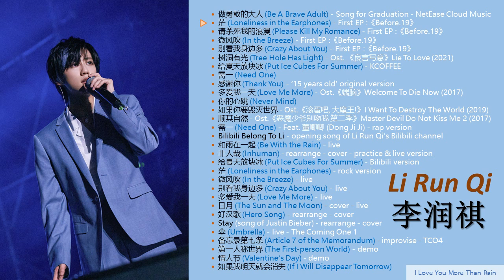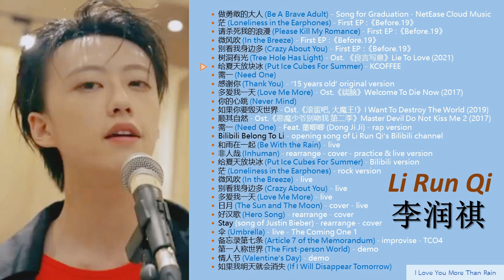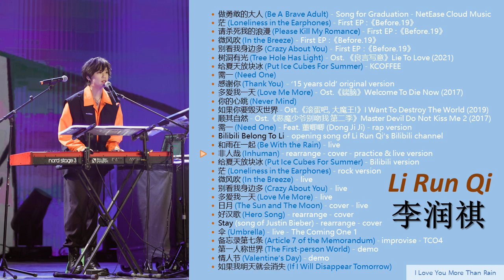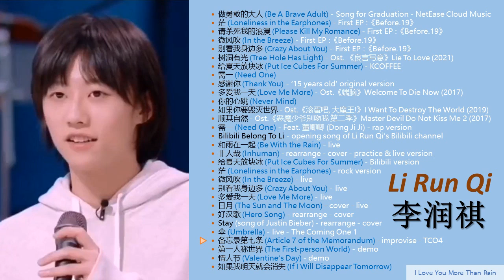Li Run Qi 李润祺 หลี่รุ่นฉี [Songs Playlist] | Air League Band 气运联盟 สมาพันธ์คนโชคดี | Waiting For You ~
Li Run Qi / 李润祺 / หลี่รุ่นฉี

(The keyboardist, singer, and songwriter of Air League Band 气运联盟 สมาพันธ์คนโชคดี )

1 - 00:00:00 - 做勇敢的大人 (Be A Brave Adult) – Song for Graduation - NetEase Cloud Music
2 - 00:03:24 - 茫 (Loneliness in the Earphones) - First EP :《Before.19》
3 - 00:07:11 - 请杀死我的浪漫 (Please Kill My Romance) - First EP :《Before.19》
4 - 00:11:44 - 微风吹 (In the Breeze) - First EP :《Before.19》
5 - 00:15:17 - 别看我身边多 (Crazy About You) - First EP :《Before.19》
6 - 00:19:09 - 树洞有光 (Tree Hole Has Light) - Ost. 《良言写意》Lie To Love (2021)
7 - 00:23:08 - 给夏天放块冰 (Put Ice Cubes For Summer) - KCOFFEE
8 - 00:26:16 - 需一 (Need One)
9 - 00:29:46 - 感谢你 (Thank You) – ‘15 years old’ original version
10 - 00:32:38 - 多爱我一天 (Love Me More) - Ost.《端脑》Welcome To Die Now (2017)
11 - 00:36:56 - 你的心跳 (Never Mind)
12 - 00:41:02 - 如果你要毁灭世界 (If You Want To Destroy the World) - Ost.《滚蛋吧, 大魔王！》I Want To Destroy The World (2019)
13 - 00:43:32 - 顺其自然 (Go With the Flow) - Ost. 《恶魔少爷别吻我 第二季》 Master Devil Do Not Kiss Me 2 (2017)
14 - 00:47:07 - 需一 (Need One) - Feat. 董唧唧 (Dong Ji Ji) - rap version
15 - 00:50:50 - Bilibili Belong To Li - opening song of Li Run Qi’s Bilibili channel
16 - 00:52:18 - 和雨在一起 (Be With the Rain) - live
17 - 00:55:24 - 非人哉 (Inhuman) - rearrange - cover - practice & live version
18 - 00:59:14 - 给夏天放块冰 (Put Ice Cubes For Summer) - Bilibili version
19 - 01:00:33 - 茫 (Loneliness in the Earphones) - rock version
20 - 01:02:01 - 微风吹 (In the Breeze) - live
21 - 01:03:38 - 别看我身边多 (Crazy About You) - live
22 - 01:05:37 - 多爱我一天 (Love Me More) - live
23 - 01:07:58 - 日月 (The Sun and The Moon) - cover - live
24 - 01:11:28 - 好汉歌 (Hero Song) - rearrange - cover
25 - 01:13:25 - Stay (song of Justin Bieber) - rearrange - cover
26 - 01:15:26 - 伞 (Umbrella) - live – The Coming One 1
27 - 01:17:09 - 备忘录第七条 (Article 7 of the Memorandum) - improvise - TCO4
28 - 01:18:11 - 第一人称世界 (The First-person World) - demo
29 - 01:18:59 - 情人节 (Valentine’s Day) - demo
30 - 01:20:43 - 如果我明天就会消失 (If I Will Disappear Tomorrow)

祺祺~ 我们等你回来
We are waiting for you, Li Run Qi

...I Love You More Than Rain...

List of Li Run Qi's Songs 🎵